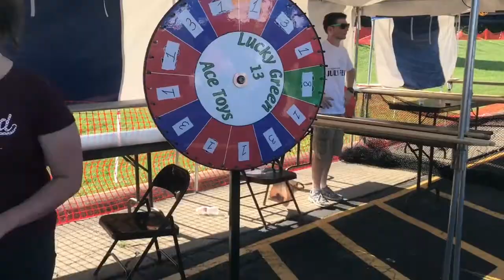St. Thomas More Festival